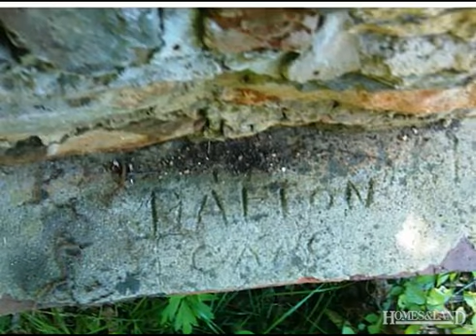$325,000 in KING 27021. Call Lou Jewell ALC